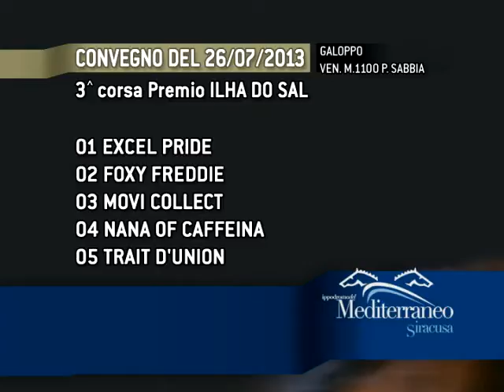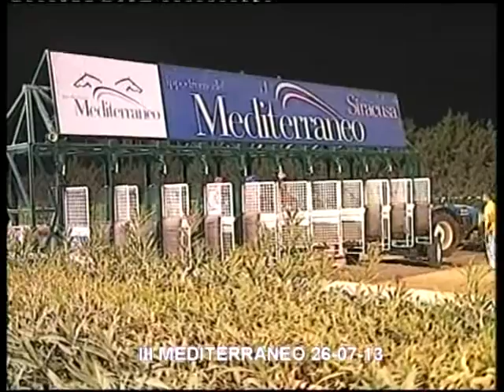Trotto e Galoppo del 26 Luglio 2013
all'ippodromo del mediterraneo